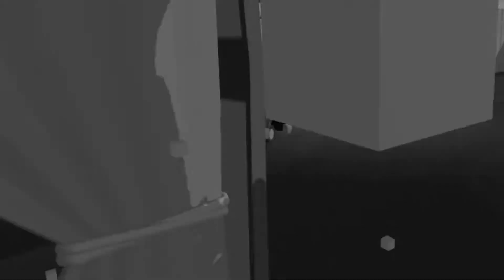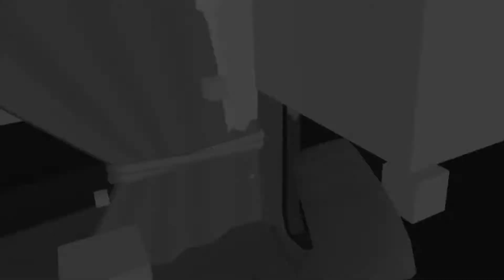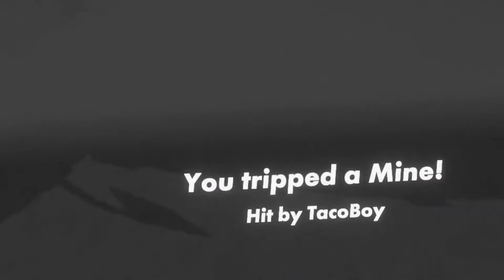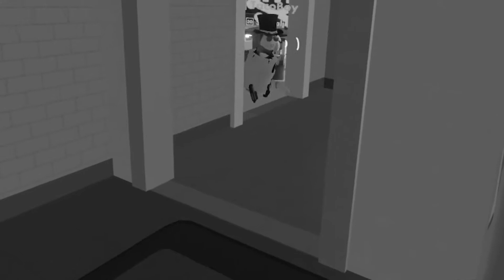Drive In (Reupload)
► Game Featured: Rec Room Room